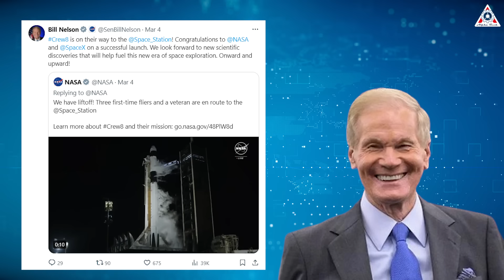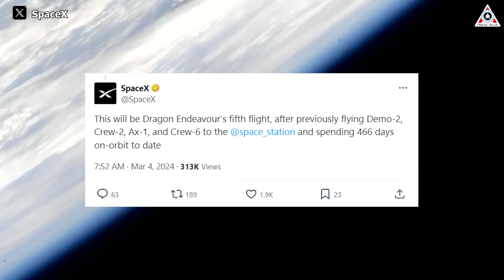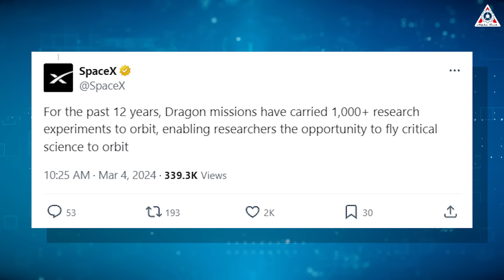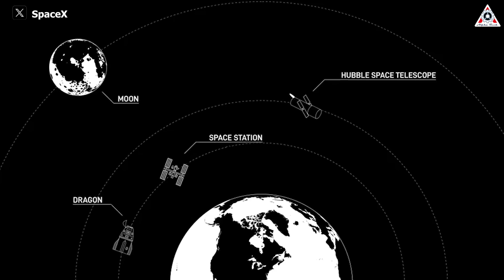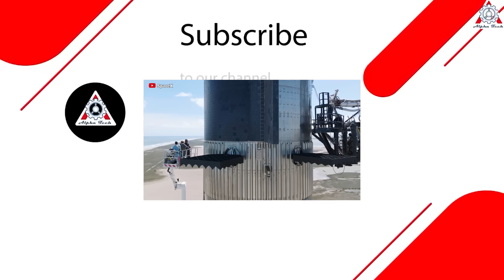It's mind-blowing! What SpaceX & NASA just DID with Dragon, Musk's reaction....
Sources of image & video:
Since the beginning of 2024, Falcon 9 has continuously set records with an astonishing launch frequency, especially recently achieving three successful launches within a span of 20 hours, significantly reducing the turnaround time compared to previous launches. Not to be outdone, Starship, the giant beast pushed forward by SpaceX, is also busy with a series of tests and upgrade actions to perfect its capabilities.
And now, even more wonderfully, the Dragon Capsule has also joined the race with its siblings, stirring up the aerospace industry by successfully completing their latest collaborative mission with NASA.
So, what did SpaceX & NASA just do with Dragon that makes us mind-blowing?
How did SpaceX collaborate with NASA to overcome the challenges of the Dragon flight?
How did Elon Musk react?